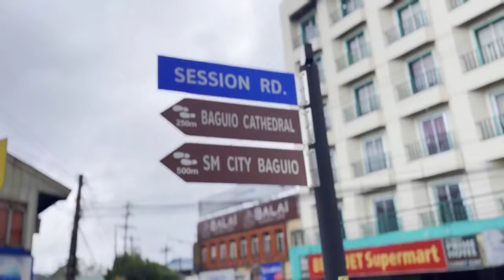Jim - Dami Nangyari (Official Music Video)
Written and performed by: JIM
Produced by: MR BEATS PH
Recorded @ 1200crib